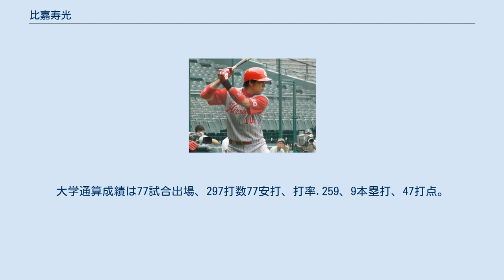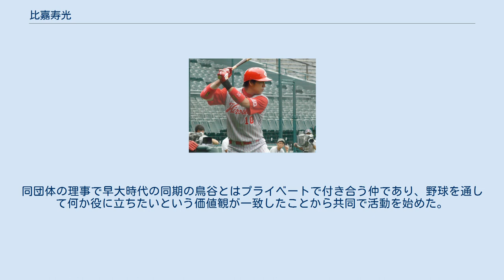比嘉寿光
比嘉 寿光（ひが としみつ、1981年4月19日 - ）は、沖縄県豊見城市出身の元プロ野球選手（内野手）。
 小学校時代は主将としてチームの中心選手として活躍した。
豊見城市立長嶺中学校時代は軟式野球部に所属し主将で4番・捕手として県大会優勝を果たす。
 進学した沖縄尚学高校では1年の秋から捕手としてレギュラーを獲得した。
2年春のチャレンジマッチ・沖縄水産高校戦では、新垣渚から満塁ホームランを放ち自信を深めた。
3年時に第71回選抜高等学校野球大会で、4番で主将・遊撃手として春夏通じて沖縄県勢初となる全国大会優勝に貢献した。
続く第81回全国高等学校野球選手権大会では2回戦で都城高校に敗れている。
夏の甲子園大会終了後アメリカで行われた日米野球では、全日本代表の4番打者として出場しホームランも放ち、現地のメジャーのスカウトをして「What a shot!（何て当たりだ！）」と言わしめた。
 その後早稲田大学社会科学部に入学。
野球部では1年時から遊撃手として出場、後に三塁手に転向する。
4年時には沖縄県出身者として早大初の主将を務め、早大野球部史上初の4連覇・全勝優勝を果たした。
4番打者としても長打力を遺憾なく発揮し、春秋連続でベストナインに選ばれた。
大学通算成績は77試合出場、297打数77安打、打率.259、9本塁打、47打点。
同期には由田慎太郎、青木宣親、鳥谷敬らがいる。
 2003年ドラフト3巡目で広島東洋カープに入団。
 2005年、二軍でチーム2位の81試合に出場して打率.282、4本塁打、8盗塁の好成績を残す。
シーズン終盤に一軍初出場を果たし、代打でのプロ入り初打席初本塁打をマークした。
 2006年も二軍でチーム2位の72試合に出場したが打率.200と低迷した。
2007年は二軍で4番を任されるなど期待されたが、打率.228と不調に終わった。
2年とも一軍出場はなかった。
出場機会を増やすため、本職の三塁手だけでなく一塁手・二塁手・外野手としても起用された。
 2008年は正三塁手の新井貴浩が阪神タイガースに移籍したことでチャンスが巡ってくるかと思われたが、春先に故障。
三塁のポジションもそれまでのライバルから三塁経験に乏しい選手までひしめき合う激戦区となり、二軍でも少ないチャンスを活かせず、プロ入り後最低の成績となった。
2009年からは背番号を52に変更した。
 2009年10月9日、戦力外通告を受け、10月23日、コミッショナーより任意引退が公示された。
 2010年より一軍チーム付き広報に就任し、春のキャンプからブログを利用した広報活動を始めた。
 社会奉仕活動 2016年より一般社団法人「レッドバード」の代表理事を務める。
同団体の理事で早大時代の同期の鳥谷とはプライベートで付き合う仲であり、野球を通して何か役に立ちたいという価値観が一致したことから共同で活動を始めた。